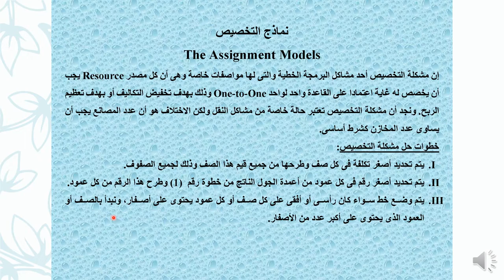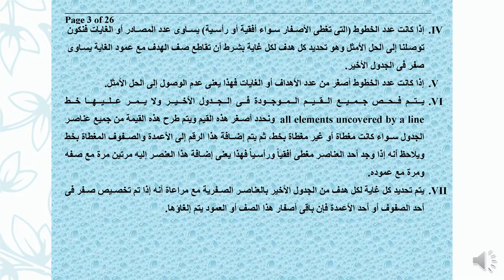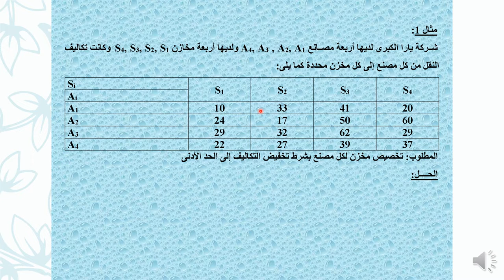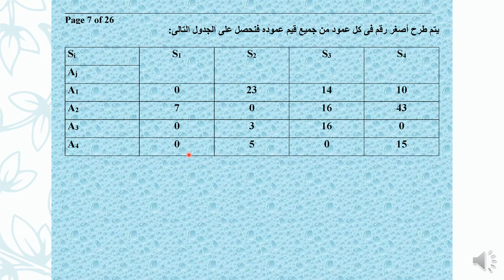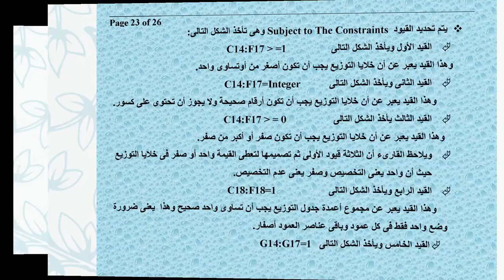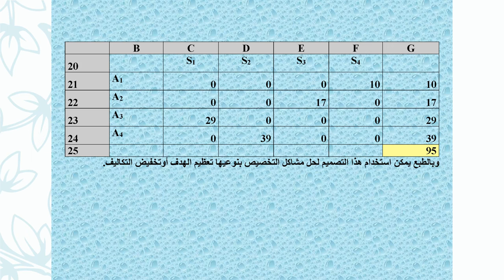دبلوم الحاسبات الآلية - الفرقة الأولي - بحوث العمليات - أ.د/ مدحت عبد العال - 03